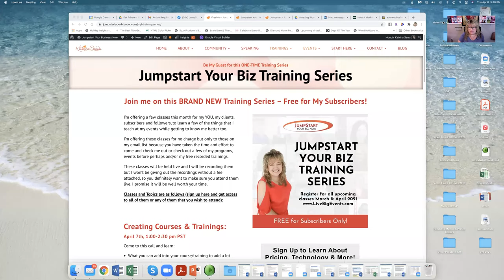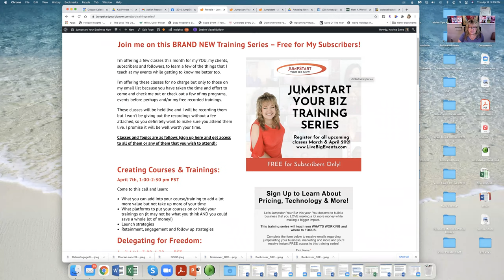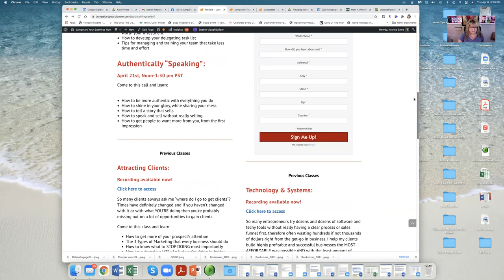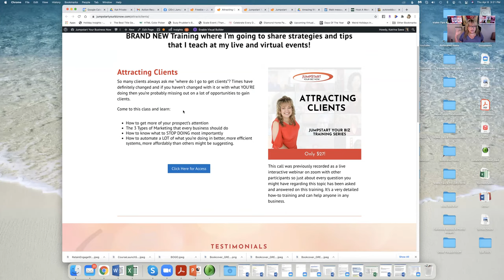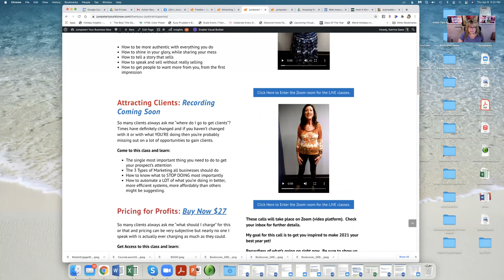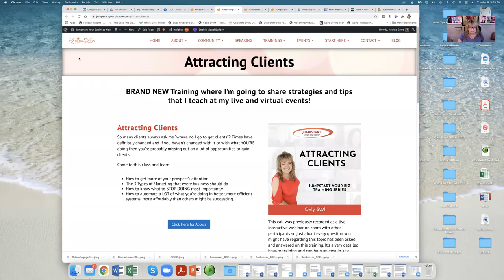How to Host Free Calls for Lead Generation & Sales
You're invited to a few classes I'm hosting this March and April 2021 for Entrepreneurs on How to Price Your Programs, Technology Must Haves, Outsourcing, Creating Courses and more!

You can attend these for NO CHARGE if you are on my email list... only those who are active subscribers can get access.

And these are REAL TRAININGS, not fluffy types of calls. I give step-by-step, real quality trainings that help entrepreneurs start, grow and build your business quickly... only what is working right now...

1) Grab one or more of my Free Business & Marketing Trainings here - you can learn how to jumpstart your biz quickly, how to become a published author, speaker, what to do to get clients from your website, how to love yourself more and so much more - Go

2) Come have a conversation with me... trust me, you DO NOT NEED TO BE "READY" before doing this, in fact it's better if you aren't! I save thousands of entrepreneurs every year, thousands of dollars and months or years of time in the first stages of your business because I give you the "reality check" of what you need to know, learn, or implement in order to make more money FAST.

Katrina Sawa
International Best-Selling Author with 11 books